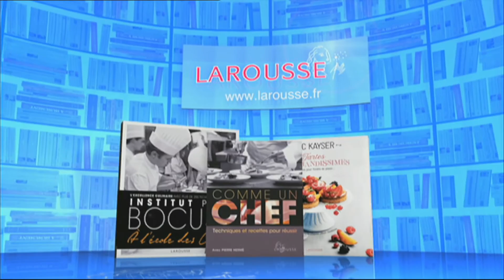Questions pour un Champion - Face à face - 01.12.2015